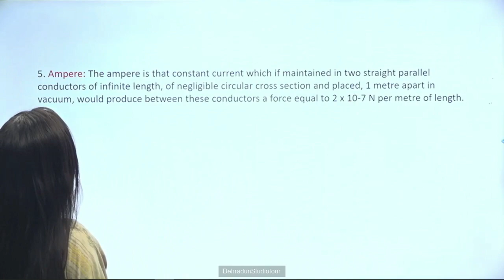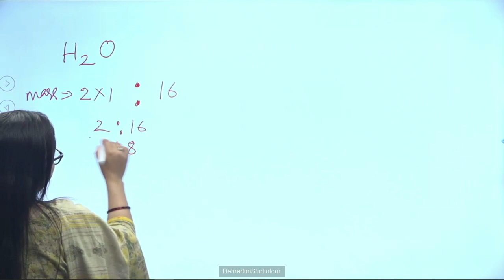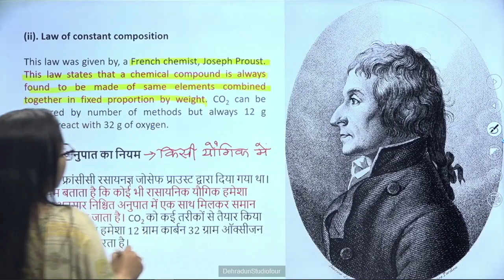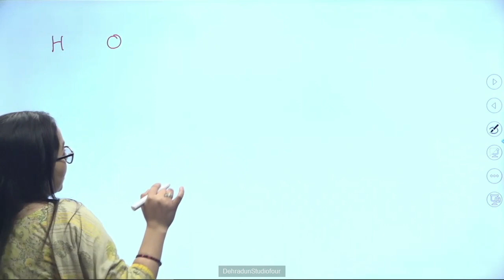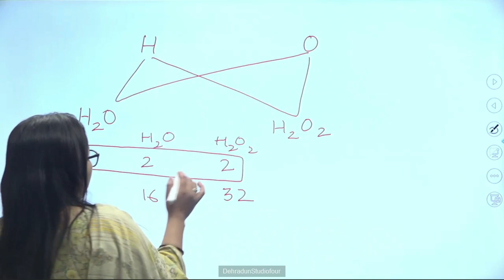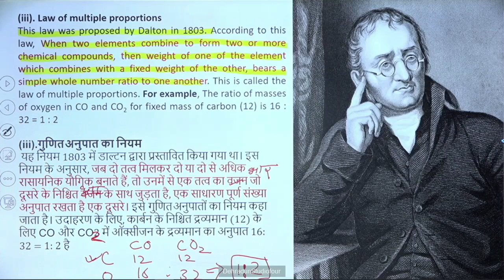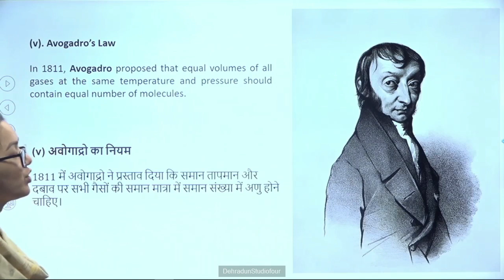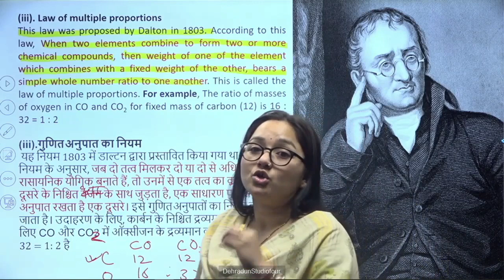कक्षा: 11, विषय: रसायन विज्ञान भाग: 06 (15.06.2024) आईसीटी वर्चुअल क्लास रूम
15062024_09.10 To 09.45_Chemistry_Some Basic concepts Of Chemistry _Miss Anjali Payal_XI_Part 06